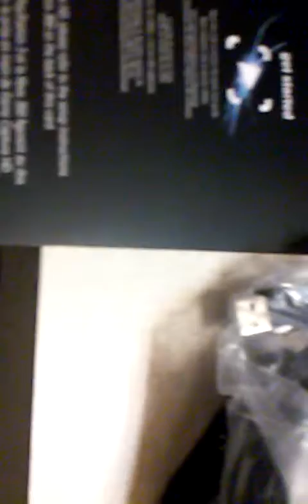BIRTHDAY SPECIAL: UE Dezoh: Elgato Unboxing!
Thanks to mumma and duddy for this gift! I love you with all my heart!
Thanks to:
Mom
Dad
ZMC
FLIK
Lights
RARE
Dakryn
and my brother Josh and Brendan
For the happy birthday wishes! 😀